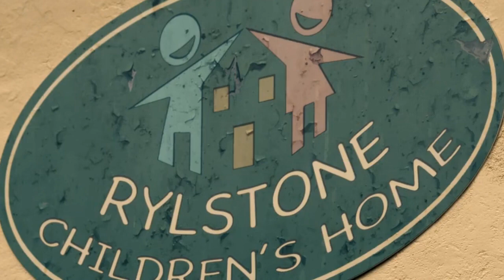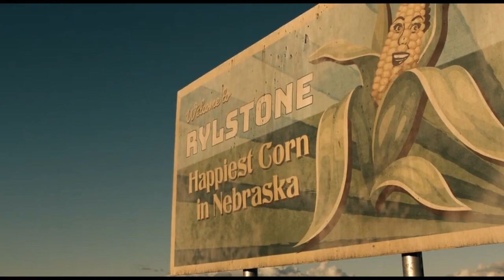12 year old evil girl orders the children of the city to kill everyone over the age 18/Explain movie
Possessed by a spirit in a dying cornfield, a 12-year-old girl in Nebraska recruits other children in her small town to go on a bloody rampage and kill all the adults and anyone else who opposes her. Soon, a bright high school student who won't go along with the plan becomes the town's only hope for survival.
𝐆𝐄𝐀𝐑 𝐔𝐒𝐄𝐃

𝐁𝐀𝐂𝐊𝐆𝐑𝐎𝐔𝐍𝐃 𝐌𝐔𝐒𝐈𝐂
𝐂𝐡𝐚𝐩𝐭𝐞𝐫𝐬
0:10 Beginning
01:00 Actual Movie starting
04:06 Twist in a story
07:45 Ending
09:25 My Opinion about movie

-So this video i will be Children of the corn 2023 Movie Explained Hindi Urdu | Hollywood movies explained in Hindi/Urdu | Explained Movies | Zombie Movies explained In Hindi | Horror Movies | Hollywood Movies | 18 + movies | Psychology thriller movies explained in Hindi | Supernatural power movies

𝐈𝐟 𝐲𝐨𝐮 𝐡𝐚𝐯𝐞 𝐚𝐧𝐲 𝐐𝐮𝐞𝐬𝐭𝐢𝐨𝐧 𝐋𝐞𝐚𝐯𝐞 𝐚 𝐜𝐨𝐦𝐦𝐞𝐧𝐭'𝐬.
? For Latest Update's Follow me on:-

𝐀𝐛𝐨𝐮𝐭 𝐂𝐡𝐚𝐧𝐧𝐞𝐥 -
On This Channel You Have Found the Best Movies, Interesting Facts about Movies, Web Series | Unknown Facts, Best movie clips, Top 10, Top 20 Movies List, Explained Movies.
𝐂𝐫𝐞𝐝𝐢𝐭(𝐬):
Any footage in this video has only been used to convey an understandable message to the audience. To the best of my knowledge, it's a permissible use in the reviews and commentary section. We have no intention of infringing on anyone's rights. Thanks.
𝐏𝐥𝐞𝐚𝐬𝐞 𝐈𝐠𝐧𝐨𝐫𝐞

movie explained hindi adventure
movie explained hindi action
movies explained in hindi animated
movies explained in hindi bollywood